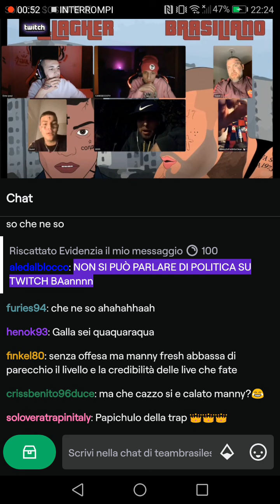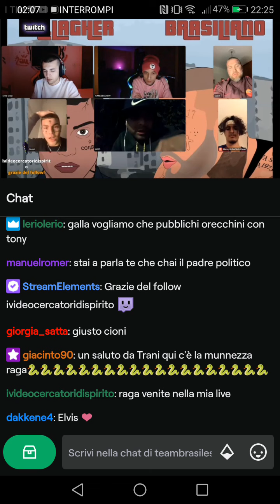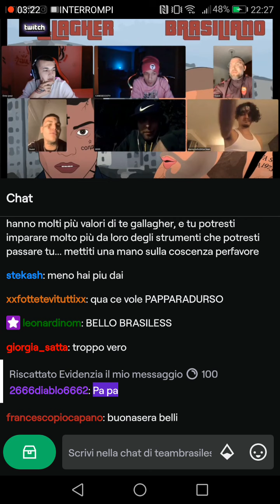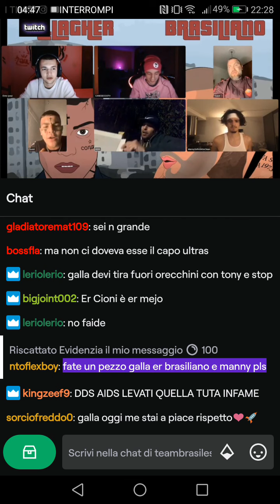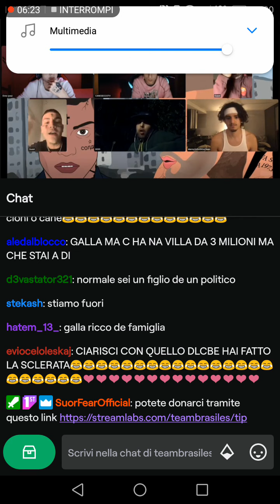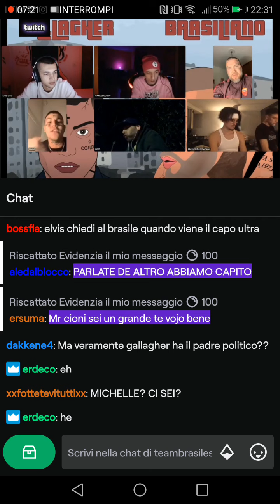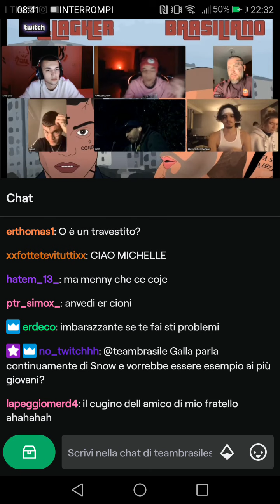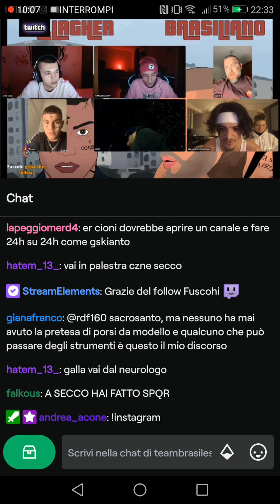BRASILIANO GALLAGHER CIONI secco parte 2 leccate de culo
Yesraga parte due